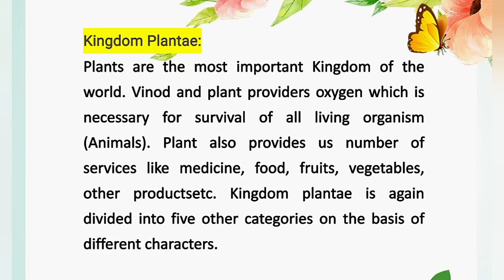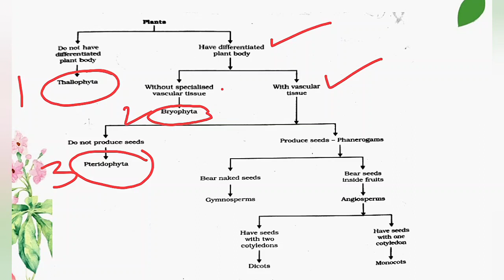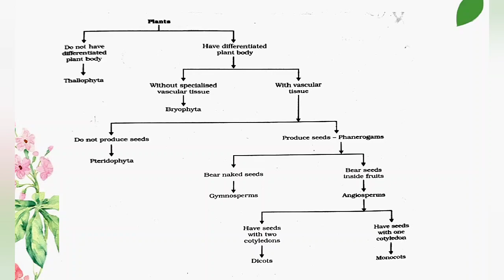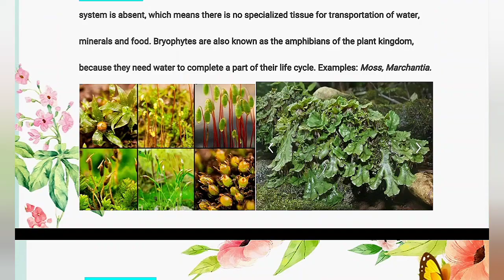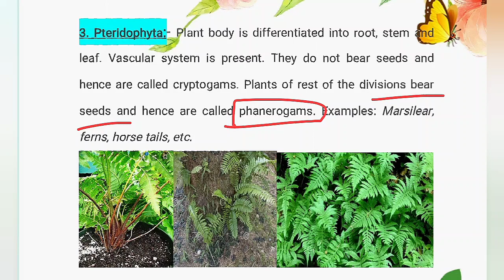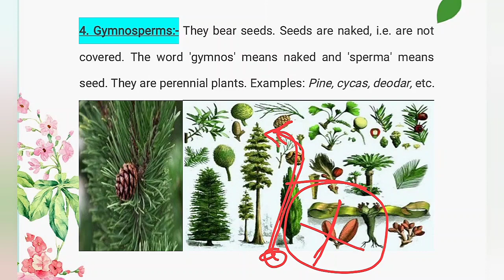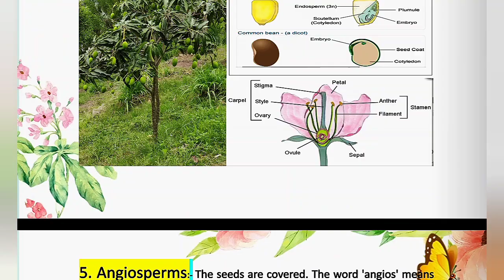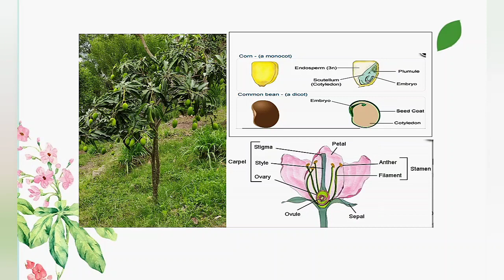HPTET Medical 2021 || Plant Kingdom_Biology + 1 mark Questions.By : Praveen Kumari Verma